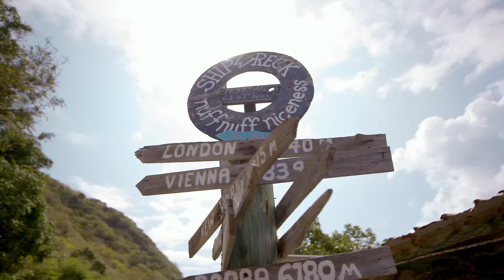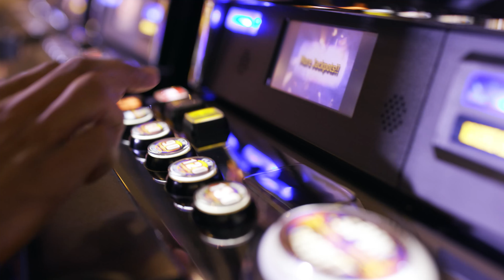St. Kitts Promo Extended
Someday...Doesn't Have to Wait!